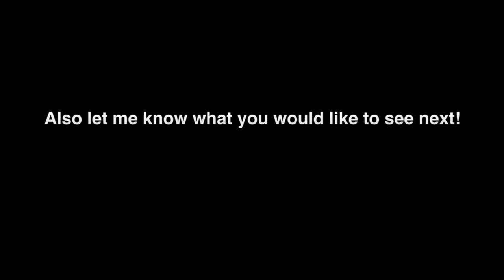Barn Vlog ~ Fail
Thank you guys so much for watching! I'm sorry its so short I had a off day and hopefully Tuesday will be a lot better.

Ask.fm: @Eq_Brie_XOX

Once again like I said before thank you guys so much for watching.